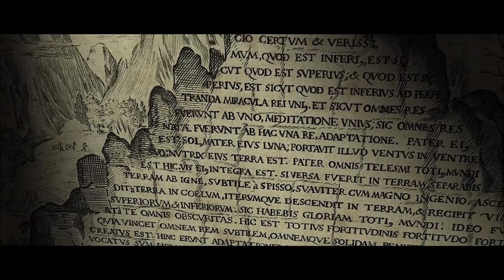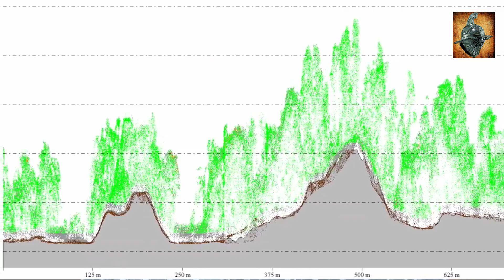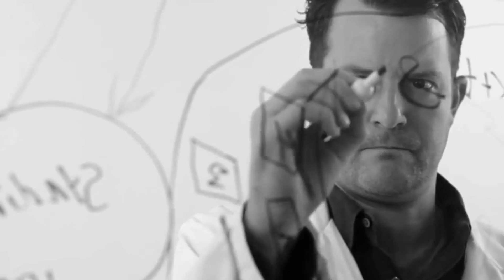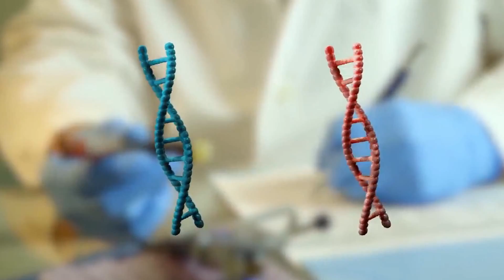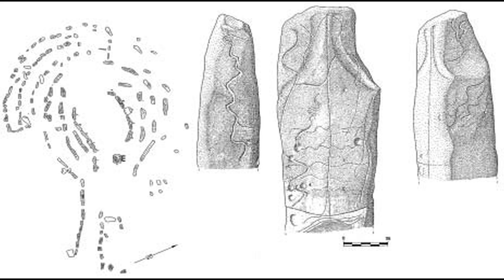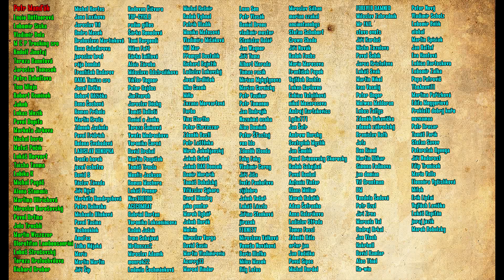Úžasné nálezy plné záhad a tajemství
💗 Pokud chcete jednorázově přispět na mou tvorbu, prosím na tento účet:
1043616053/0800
IBAN - CZ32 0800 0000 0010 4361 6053
BIC - GIBACZPX
💗 Nebo podpořte kanál přes PaPal